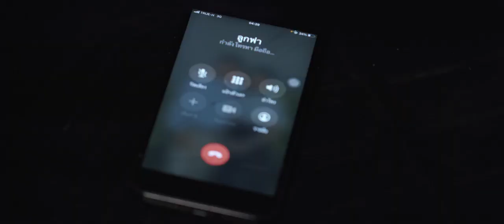4days 3seasons | ทีม Tomodachi Production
4days 3seasons | ทีม Tomodachi Production
SPU ฉายหนัง3 เรียนจริง ทำจริง ฉายโรงจริง
ณ โรงภาพยนตร์ที่ 15 SF World Cinema CentralWorld
หญิงสาวที่มีนิสัยเอาแต่ใจ มีพร้อมทุกอย่าง
แต่ยังรู้สึกว่าตัวเองไม่ได้รับความรักจากครอบครัว
เธอจึงหันไปใช้ยาเสพติดด้วยความอยากรู้อยากลอง
จนมีอาการติดยาเสพติด ในช่วงฤดูร้อนเธอพาเพื่อนมา
สังสรรค์ด้วยความที่มีความเกี่ยวข้องกับยาเสพติด
เป็นเหตุผลที่ทำให้เธอโดนจับช่วงฤดูฝนเธอรู้สึกแย่
จากเหตุการณ์ที่เกิดขึ้น แล้วชีวิตเธอมันจะจบลงแบบไหน
เธอจะผ่านช่วงเลวร้ายได้หรือไม่